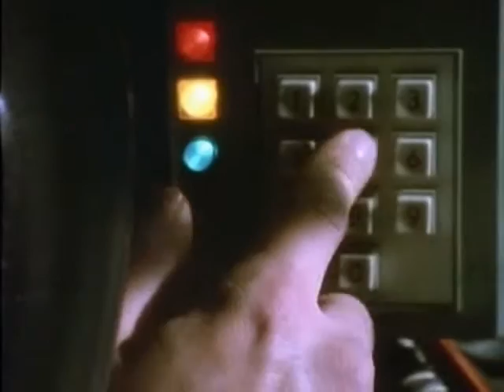Back to the Future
Back to the Future (movie trailer)